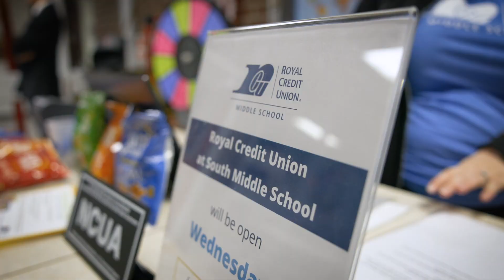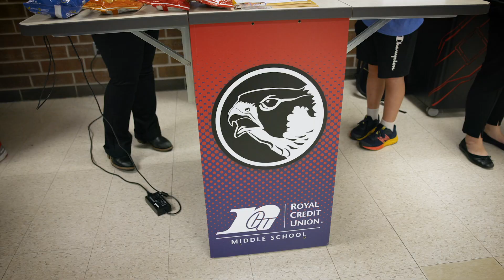Student Run Middle School Credit Union, School $ense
The School $ense program offers the opportunity for thousands of students to learn to become smart savers and spenders by making weekly deposits and withdrawals at school. Students are also able to earn prizes as they save. To start the program off right, Royal presented South Middle School with a $500 donation. @eauclairesouthfalcontv8002 @EauClaireAreaSchools

Founded in 1964, Royal Credit Union is a federally insured credit union proudly serving over 290,000 Members in Minnesota and Wisconsin. Anyone can open an account or apply for a low-rate loan at Royal Credit Union if they live, work, or attend school in the counties that Royal serves. Realtors in the states of Wisconsin or Minnesota are also eligible to join. Royal has 27 office locations, including the Eau Claire, WI corporate center. In addition to other community giving initiatives, Royal’s nonprofit RCU Foundation has distributed more than $8 million in charitable grants since 2012. Royal Credit Union has more than 800 team members working to create a positive impact in the lives we touch.